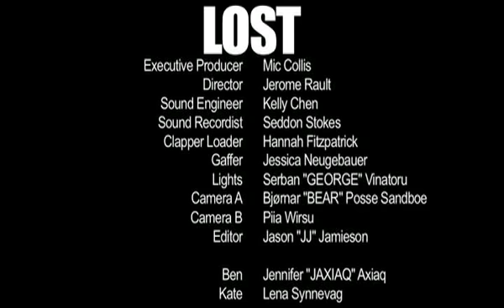LOST - Season 3/Episode 4 Reenactment